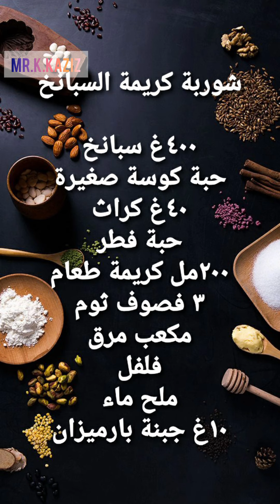شوربة كريمة سبانخ اللذيذة / spinach cream soup wwaww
شوربة كريمة سبانخ اللذيذة وسريعة التحضير  بمذاق خاص / spinach cream soup wwaww/ supa crema de spanac cu gust special